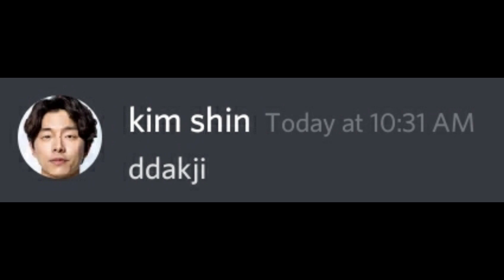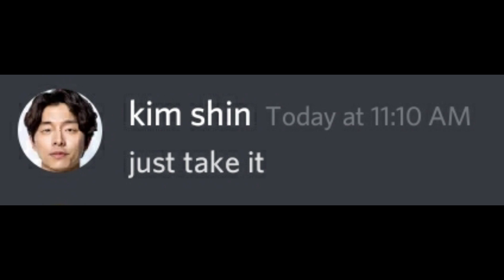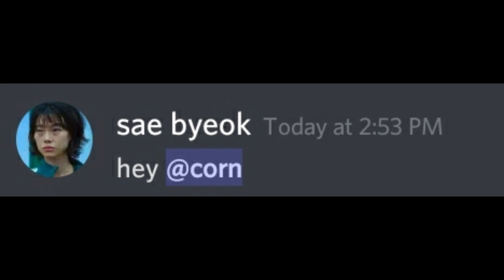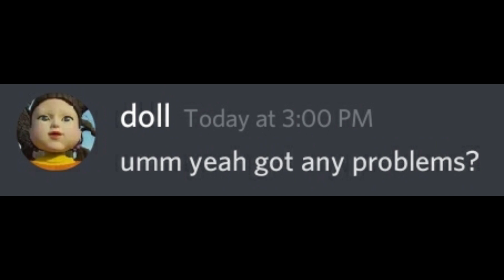Squid Game But In Discord